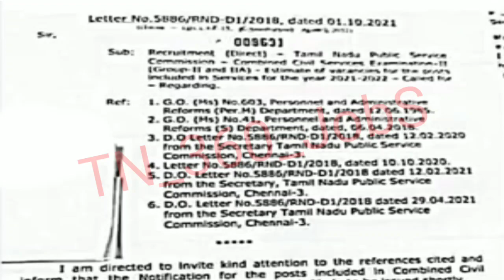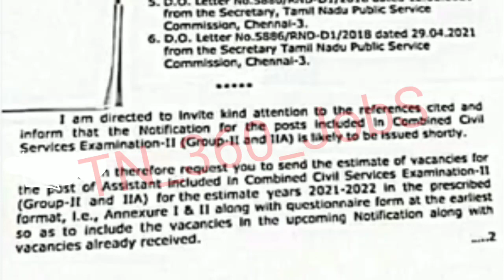TNPSC Group 2 & 2A Recuiretment 2021 | TNPSC Jobs 2021 Latest Tn Govt Jobs 2021 TN360JOBS